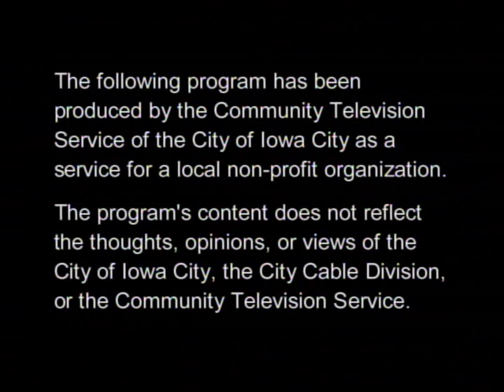FNCS 2010: 20th Anniversary Reunion Show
A look back at the 20th Anniversary of the Friday Night Concert Series, shot by City Channel 4